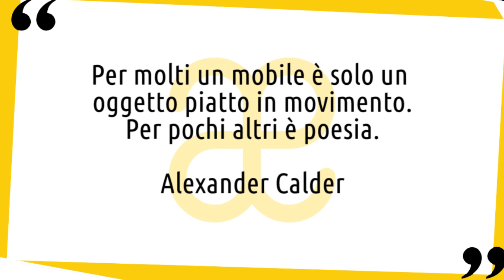Alexander Calder: vita e opere in 10 punti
Breve biografia della vita e delle opere di Alexander Calder, artista emblematico per l'arte cinetica 😉 Nuovo video della serie artistiin10punti​ ▼▼CONTINUA SOTTO▼▼

Celebre per le sue sculture mobili liriche, sospese, contraddistinte da forme e colori elementari. Alexander Cader ha realizzato sculture pubbliche a grande scala, antropomorfiche nella loro fluidità organica. Contribuì all’evoluzione del modo in cui le forme potevano essere concepite e, soprattutto, attivate all’interno dello spazio.
Non è così assurdo sostenere che l’esperienza di Alexander Calder in qualità di ingegnere meccanico gli abbia permesso di sviluppare una comprensione delle forme, delle strutture e dei rapporti fondamentale per la realizzazione delle sue sculture, in particolare i mobiles.

LETTURE CONSIGLIATE
➡ Alexander Calder. Con adesivi. Ediz. illustrata